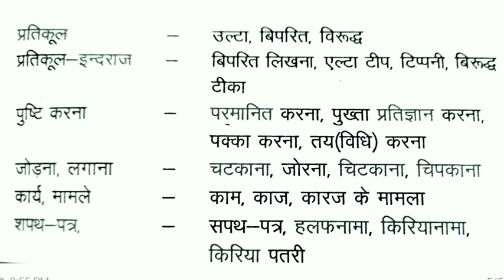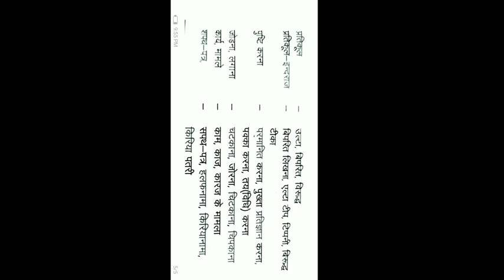CG PSC VYAPAM छत्तीसगढ़ी शब्दावली